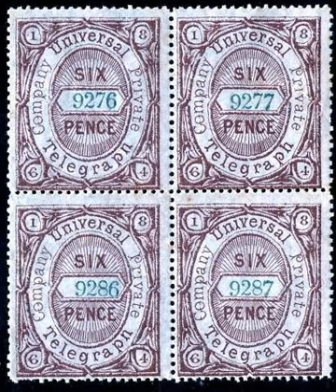Universal Private Telegraph Company | Wikipedia audio article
00:00:43 1 Archives
00:00:58 2 Stamps
00:01:25 3 See also

- Socrates

SUMMARY
The Universal Private Telegraph Company, Limited was formed in 1861 to exploit Professor Charles Wheatstone’s 1858 Universal Telegraph. The company was to "...carry out a system by which banks, merchants, public bodies and other parties may have the means of establishing a telegraph for their own private purposes from their houses to their offices, manufactories or other places".The company's first directors were Charles Wheatstone and William Fairbairn, CE, the Manchester ironmaster. It employed Thomas Page, engineer, Lewis Hertslet, secretary and Nathaniel Holmes, electrician.